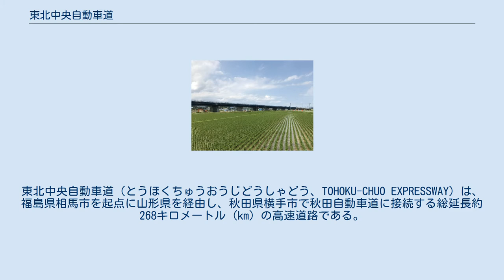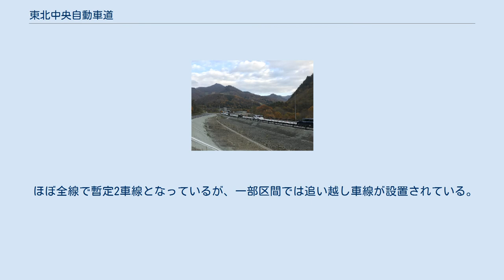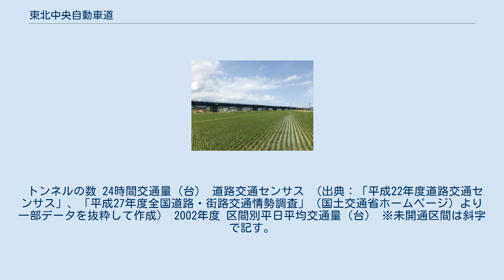東北中央自動車道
東北中央自動車道（とうほくちゅうおうじどうしゃどう、TOHOKU-CHUO EXPRESSWAY）は、福島県相馬市を起点に山形県を経由し、秋田県横手市で秋田自動車道に接続する総延長約268キロメートル (km) の高速道路である。
略称は東北中央道（とうほくちゅうおうどう、TOHOKU-CHUO EXPWY）。
 1984年（昭和59年）以降、この区間の道路は散発的に事業化されたが、1987年（昭和62年）第四次全国総合開発計画の閣議決定により、東北中央縦貫自動車道として相馬 - 横手間が高規格幹線道路に構想され初めて一体的に運用される見通しとなる。
その後、順次事業化と着工が行われたが、事業化の見通しすら立たない区間も存在した。
2011年（平成23年）7月22日、東日本大震災をきっかけにした東北地方の復興の流れで大畠章宏国土交通相（当時）により整備の方針が示され、長らく基本計画区間のままで一部区間を除き事業化の目処が立っていなかった福島県内の区間が一般国道115号相馬福島道路として全区間が整備されることになった。
 また、2013年度（平成25年度）には未事業化区間であった山形県北部から秋田県南部にかけての区間が「計画段階評価を進めるための調査」を行う区間に指定され、全て調査区間に位置づけられることになり、このうち2015年度（平成27年度）に昭和 - 金山間は新庄金山道路、下院内 - 雄勝こまち間は横堀道路としてそれぞれ事業化、2017年度（平成29年度）には及位 - 上院内間が真室川雄勝道路として事業化、さらに2018年度（平成30年度）には金山 - 金山北間が金山道路として事業化され、これにより構想から約31年を経て全ての区間が事業化されることになった。
 国土開発幹線自動車道の路線名は東北中央自動車道であり、以下の表のとおりとされている。
 高速自動車国道の路線を指定する政令の路線名は東北中央自動車道相馬尾花沢線であり、以下の表のとおりとされている。
また、この路線名で建設されている箇所は少なく、多くは高速自動車国道に並行する一般国道自動車専用道路である。
 ほぼ全線で暫定2車線となっているが、一部区間では追い越し車線が設置されている。
また、各本線料金所付近は40 km/hになっている。
 トンネルの数 24時間交通量（台） 道路交通センサス （出典：「平成22年度道路交通センサス」、「平成27年度全国道路・街路交通情勢調査」（国土交通省ホームページ）より一部データを抜粋して作成） 2002年度 区間別平日平均交通量（台） ※未開通区間は斜字で記す。